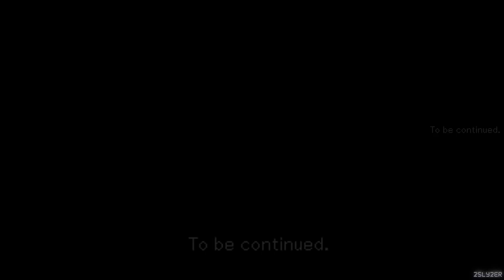Ace Attorney Investigations: Miles Edgeworth 2 #05 - The Imprisoned Turnabout ~ Beginning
This is an unofficial fan translation. This game has not been released outside of Japan.
Special thanks to the fan translation crew over at gbatemp!

This is a beta of the unofficial fan translation. So far only the first and second case have been made available to play.  For reference, please refer to this thread over at the gbatemp.net forums.
Please report anything unusual (typos and alike) to this thread!

Ace Attorney Investigations: Miles Edgeworth 2
Part 5
The Imprisoned Turnabout
Beginning